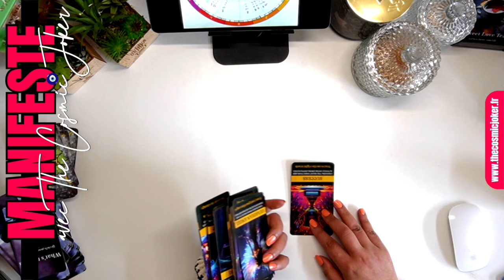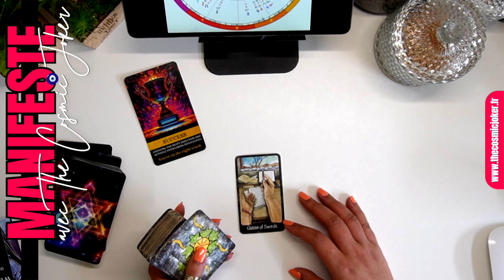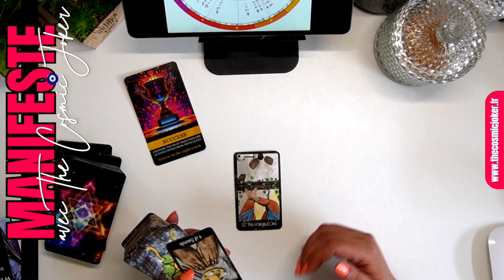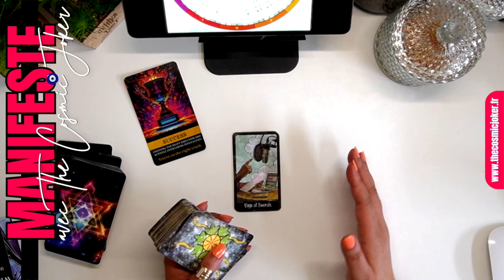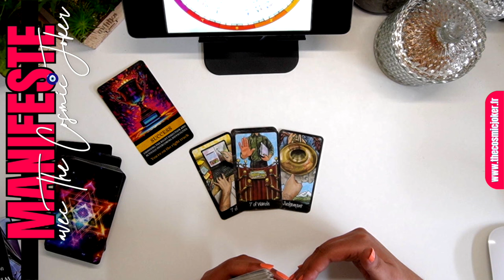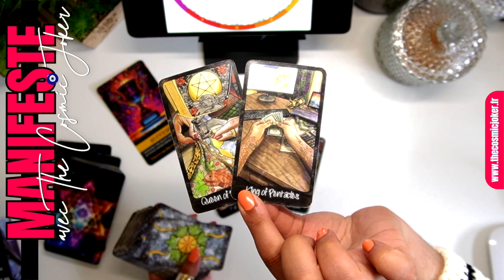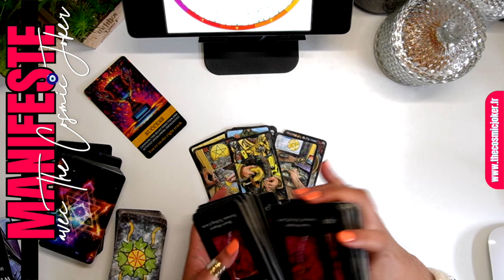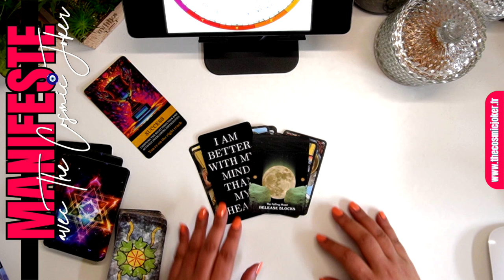BÉLIER - UNE NOUVELLE PASSION - ACTIVATION N°5 I PLEINE LUNE